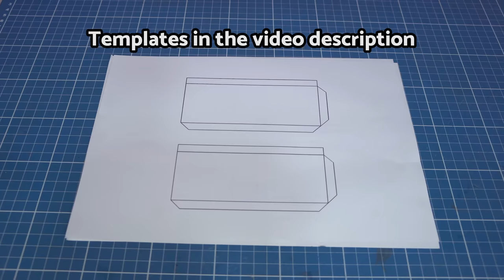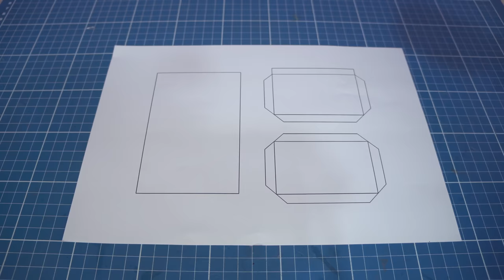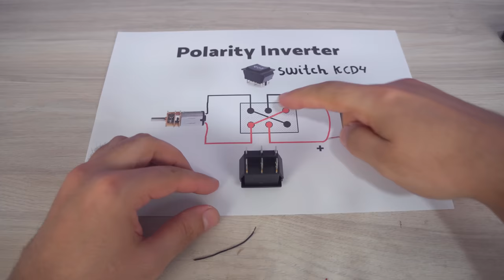Amazing Mini TIPPER TRAILER FOR TRACTOR made with Soda Cans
Hello guys. In today's video, we made an Amazing TipperTrailer For Tractor with Coca-Cola cans and recyclable materials. See in the video how to make an tractor trolley that is capable of transporting and dumping land, sand and other materials on the ground. A very fun invention to make.

Musics:
1 – NightHighway by YoungRichPixies
2- deep-horizon by raz-burg
3- catharsis by evgeny-bardyuzha
4 - unleashed by evgeny-bardyuzha
5– Electricity by IanPost